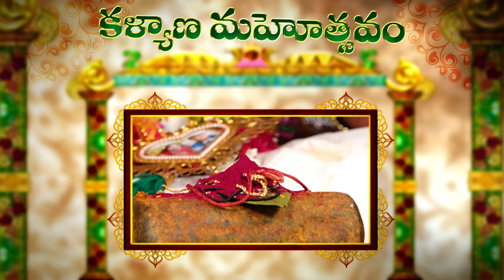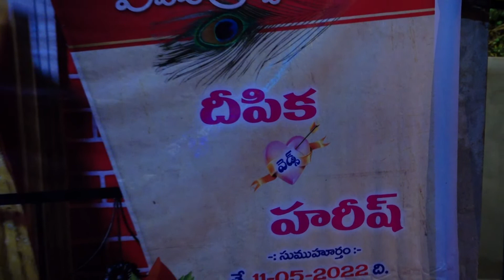Harish and Deepika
about channel: Hello everyone, I am an Indian Telugu woman which I want express and share my daily emotional and travel videos with you all.

This vedios which I am uploading entertainment purpose only.

provided by this channel is meant for personal  only.

THANK YOU SO MUCH about channel: Hello everyone, I am an Indian Telugu woman which I want express and share my daily emotional and travel videos with you all.

               THANK YOU SO MUCH about channel: hey guy's,
My name is "yogi ".I will help you to grow on